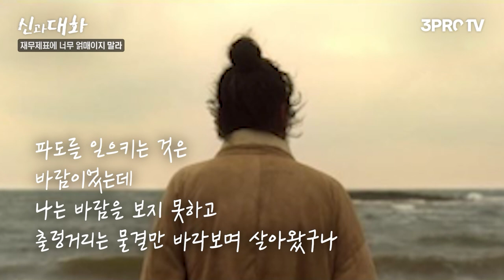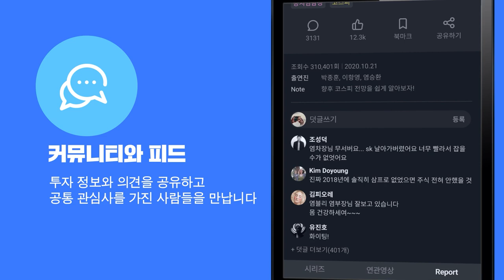성공한 투자의 여섯가지 공통점 [신과대화 : 이원기 전 PCA 자산운용대표 2부]